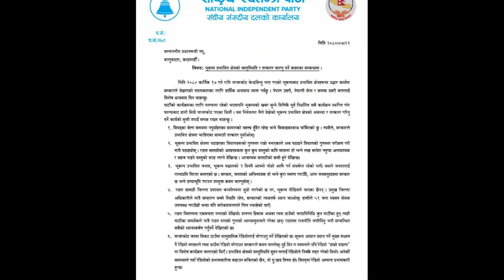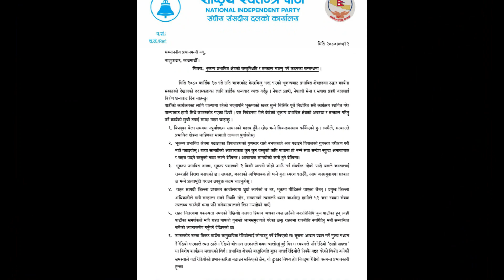रविको कुराले प्रचण्ड गम्भीर।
राष्ट्रिय स्वतन्त्र पार्टीका सभापति रवि लामिछानेले भूकम्प प्रभावित क्षेत्रको अवस्थाका बारेमा प्रधानमन्त्री पुष्पकमल दाहाल प्रचण्डलाई जानकारी गराएका छन् । बुधबार बिहान प्रधानमन्त्री प्रचण्डलाई बालुवाटारमा भेटेर रास्वपाका सभापति लामिछानेले १४ बुँदे सुझाव दिएका हुन् ।

common voice is a news channel. Through this channel, we will broadcast analytical news on various topics of political importance and we will also include interviews and vox pops on issues related to the people.

common voice
news and politics
nepali
rabi lamichhane
rabi lamichhane latest news
swarnim wagle
dr swarnim wagle
dr swarnim wagle interview
rabi and swarnim wagle speech
swarnim wagle latest speech
prachanda rabi
prachanda
pushpa kamal dahal prachanda
nepal pm pushpa kamal dahal
dr toshima karki
dr toshima karki speech
sobita gautam party
nepali news
news nepal